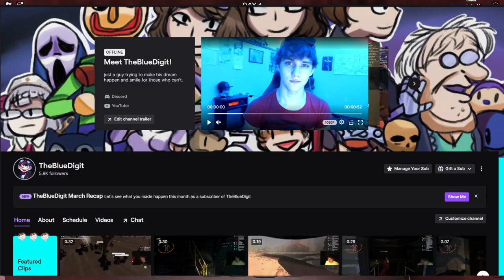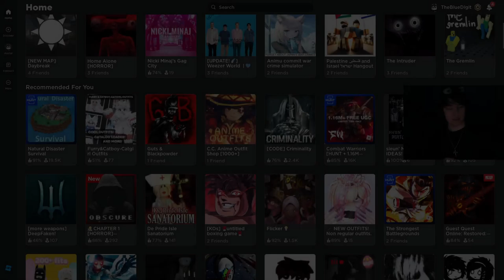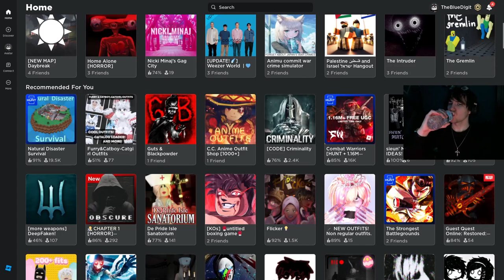This Roblox Game Is Beyond STRANGE. (Gef)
Roblox Gef is the most roblox game of all of roblox horror.